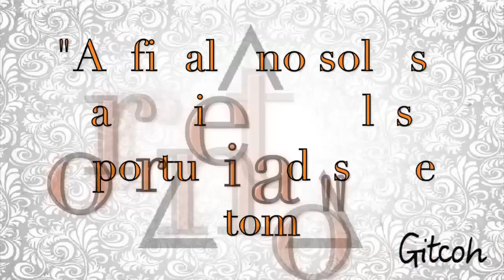Mi Novio tiene Hijos de Otra Relación| Dra. Corazón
Ｃｏｎｓｕｌｔａｓ Ｐｒｉｖａｄａｓ »  »  »

Ｐｅｄｉｄｏｓ ＶＩＤＥＯＳ ｄｅ ａｍｏｒ ＰＥＲＳＯＮＡＬＩＺＡＤＯＳ »  »  »

Cuando conocemos a una persona que trae hijos de relaciones pasadas y nosotros somos solteros, ¿Cómo debemos reaccionar?, ¿Que hacer? y ¿Cómo evitar salir lastimados?...

A

*Ps: Recuerda que en cada consulta lo que te digo, me lo digo.